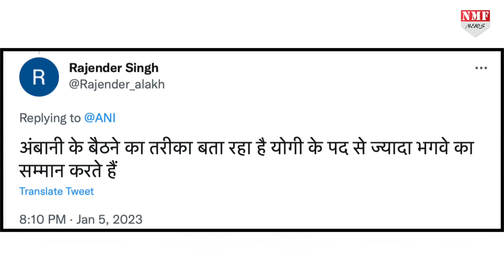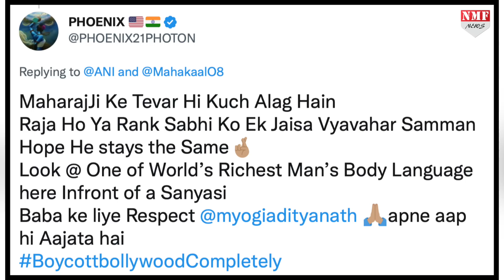ना कोई अकड़ न भौकाल... CM Yogi के सामने Mukesh Ambani की सादगी देख सब हैरान !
सीएम योगी इन दिनों देश की आर्थिक राजधानी मुंबई के दौरे पर गये हुए हैं... जहां उन्होंने रिलायंस इंडस्ट्रीज के मालिक मुकेश अंबानी से भी मुलाकात की... जिसकी एक तस्वीर सोशल मीडिया पर खूब वायरल हो रही है... क्योंकि अरबों के मालिक होने के बावजूद जिस सादगी के साथ मुकेश अंबानी ने सीएम योगी से मुलाकात की... उसने लोगों का दिल जीत लिया...!

DHEERENDRA
kk